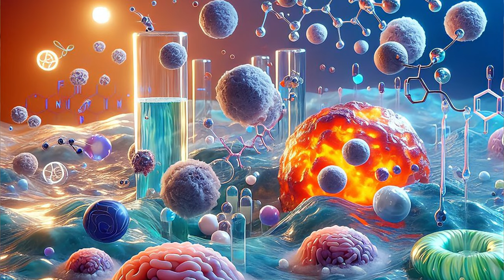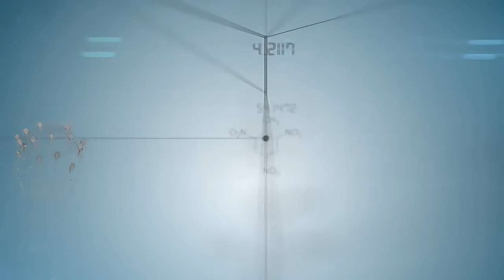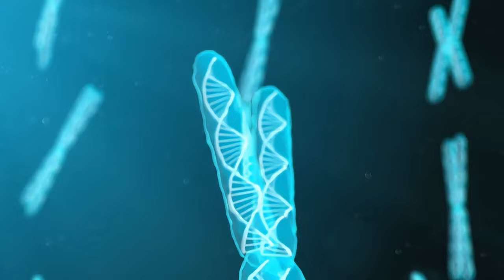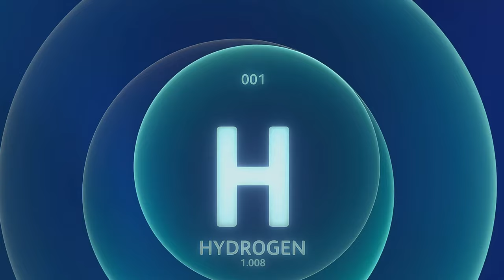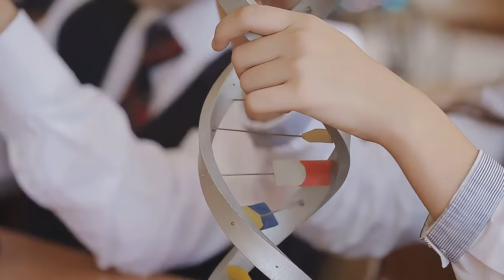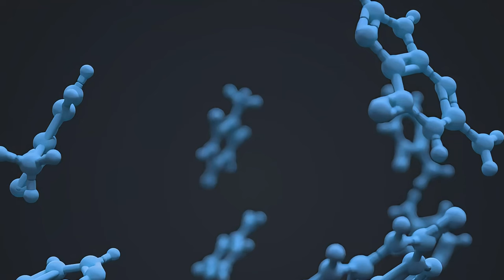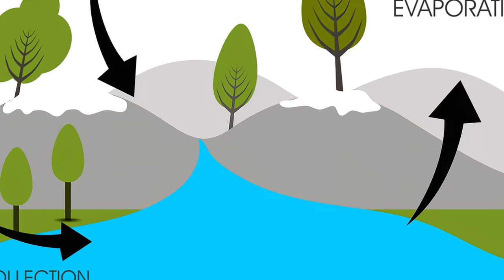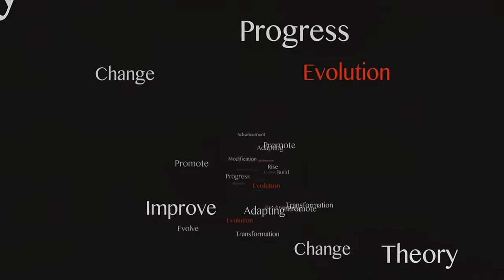The Mysteries of Life's Origin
There are no benefits to being a member of this channel, it's purely about generating power with love, so if you do have the ability and want to support it you can join too: